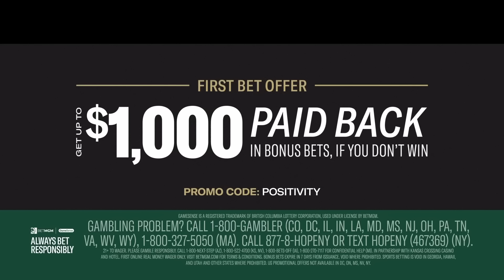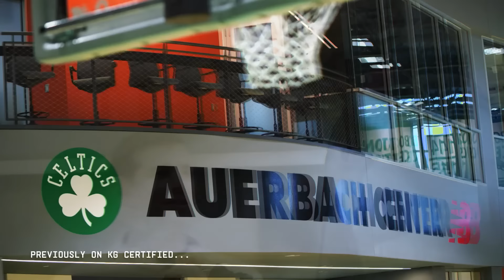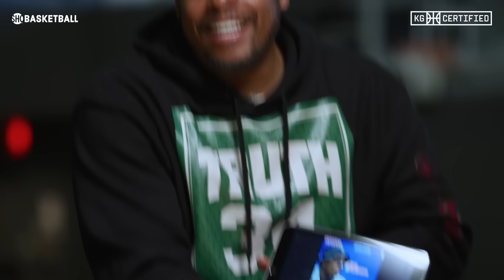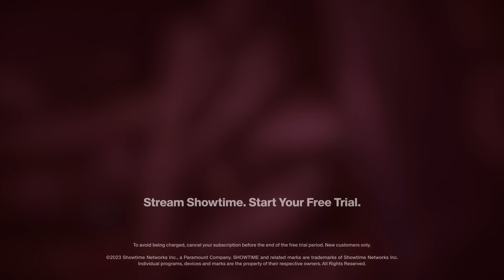Jayson Tatum, Jaylen Brown, Marcus Smart Interview | Celtics Takeover-Part 2 | EP 36 | KG Certified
The sit-down you have all been waiting for is HERE. On part 2 of KG CERTIFIED's Boston Celtics takeover, Paul Pierce and Kevin Garnett sit down for an exclusive interview with the young stars of Boston's title-contending team, Jayson Tatum, Jaylen Brown, and Marcus Smart. The trio discusses growing together as a group, their NBA finals loss, the importance of off-court passions and much more.

BetMGM: Use Bonus code KG1000 and get $1000 back in bonus bets if your first bet loses KG Certified listeners can get a $25 One Game Parlay insurance on any NBA game

21 years of age or older to wager. AZ, CO, DC, IA, IL, IN, KS, LA, MD, MI, MS, NJ, NV, NY, OH, PA, TN, VA, WV, or WY. New Customer Offer. All promotions are subject to eligibility requirements. Rewards issued as non-withdrawable bonus bets. Bonus bets expire 7 days from issuance. Excludes Michigan Disassociated Persons. Please Gamble Responsibly. Gambling problem? Call 1-800-GAMBLER (DC, IL, IN, LA, MD, MS, NJ, OH, PA, TN, WV, WY, VA), Call 1-800-NEXT-STEP (AZ), 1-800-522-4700 (CO, KS, NV), 1-800-BETS-OFF (IA), 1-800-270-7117 for confidential help (MI), Call 877-8-HOPENY or text HOPENY (467369) (NY). Void where prohibited. Sports betting is void in Georgia, Hawaii, and Utah and other states where prohibited. Promotional offers not available in MS, NV, and NY.